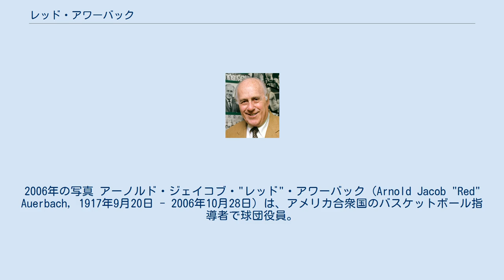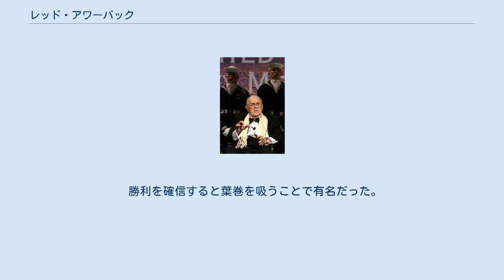レッド・アワーバック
ジョージ・ワシントン大学出身のバスケットボール選手
アメリカ海軍より「ローン・セイラー賞」を授与され、演説するレッド・アワーバック。
2006年の写真 アーノルド・ジェイコブ・"レッド"・アワーバック (Arnold Jacob "Red" Auerbach, 1917年9月20日 - 2006年10月28日) は、アメリカ合衆国のバスケットボール指導者で球団役員。
 1950年代にNBAのボストン・セルティックスに加わって以降、監督としてまたは球団役員として同チームに携わった。
監督としては8連覇を含め9回の優勝、運営側に回って以降は7回と合計で16回の優勝を経験。
セルティックスを北米プロスポーツ史上に残る名門チームに育て上げ、同チームとNBAの歴史に大きな足跡を残した。
また歴史に残る多くの名選手を獲得・起用し、とりわけ人種にこだわらない起用でそれまでほとんどいなかった黒人選手を数多くプロバスケットボールの世界に導いた。
1968年に監督として殿堂入り。
2006年に心臓発作で死去。
89歳。
 食料品店を営むロシア系ユダヤ人の移民の子として、ニューヨークのブルックリンに生まれた。
少年時代よりバスケットボールをプレイし、高校時代には有名な選手だった。
教師あるいはバスケットボールの監督を志していたアワーバックはコロンビア大学関連の短大に進み、2年生からはワシントンD.C.のジョージ・ワシントン大学に編入した。
 1941年に大学を卒業したのちワシントン市内の高校でバスケットボールの監督を務め、同じ時期にハリスバーグ・セネターズというチームでプレイした。
その後海軍で軍役に就いた。
海軍でのアワーバックの職務はバスケットボールチームを指導することだった。
 軍役が終わると、アワーバックはアメリカバスケットボール協会 (BAA) 所属のチーム、ワシントン・キャピトルズの監督に就任した。
アワーバックのキャピトルズは1年目で地区首位の成績、2年目は地区2位タイ、3年目は地区首位だったが優勝はなかった。
3年目には契約の話し合いが折り合わず、アワーバックはチームを離れた。
 翌シーズンにBAAはNBAと改称、アワーバックはトライシティーズ・ブラックホークスの監督に就き、28勝29敗の成績だった。
このシーズンはアワーバックの監督歴で唯一の負け越しとなった。
チームがアワーバックに断りなく選手をトレードすると、アワーバックは監督職を退いた。
またアワーバックはこのシーズン、デューク大学でアシスタントコーチの役職にも就いていた。
 1949-50シーズンのボストン・セルティックスは22勝46敗で地区最下位と低迷しており、セルティックスのオーナーウォルター・ブラウンはアワーバックに白羽の矢を立てた。
アワーバックは監督兼球団副社長（選手人事担当者）という役職でチームに迎えられた。
アワーバックは以後半世紀に渡ってチームと関係を持つことになり、人材の登用や試合の采配で才能を発揮しセルティックスをリーグきっての名門に育て上げていった。
 当時のセルティックスはスター選手ボブ・クージーを擁し、翌年にはビル・シャーマンを獲得、アワーバック指揮下でチームの勝率は5割以上に持ち直したものの、優勝には至らなかった。
 1953年のドラフトでセルティックスはフランク・ラムジーを指名。
ラムジーは入団以降、ベンチからスタートしてチームに貢献する「シックスマン（6番目の選手）」として活躍することになった。
アワーバックは能力のある選手を先発にせずに起用するという采配を最も初期に導入した監督だった。
この起用法はのちのセルティックスの黄金時代を支えることになった。
 1956年にボストン・セルティックスは地域ドラフトでトム・ヘインソーンを獲得。
このシーズンにはビル・ラッセルもセルティックスにとって是非とも欲しい選手だったため、アワーバックは2位の指名権を持っていたセントルイス・ホークスに選手1名ともう一人の選手の指名権を譲り渡し、見返りにラッセルを指名させ、セルティックスがラッセルを獲得した。
 ヘインソーンはこのシーズン新人王を受賞する優秀な選手だった。
ラッセルはバスケットボールのプレイに革新をもたらす優れたディフェンダーとしてリー...